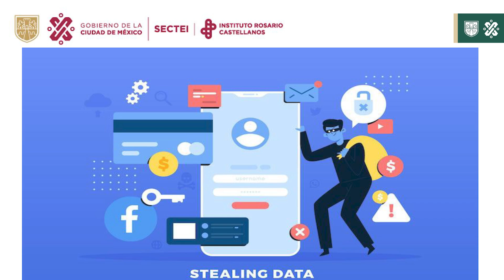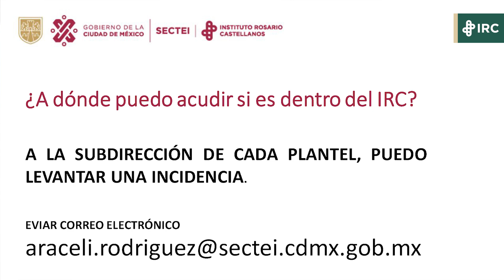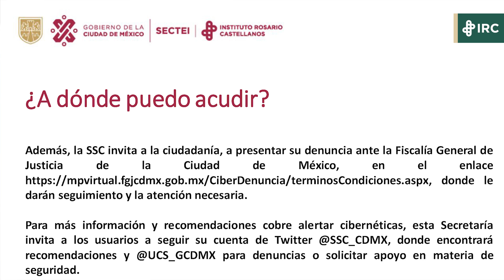Tipos de violencia digital